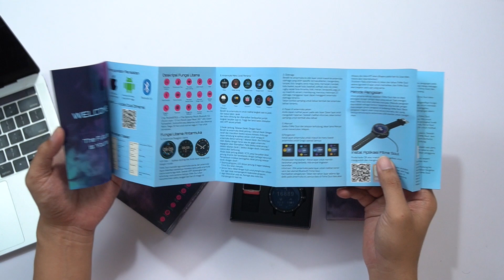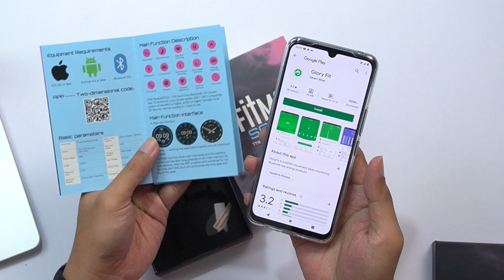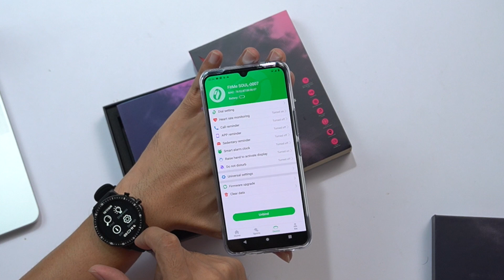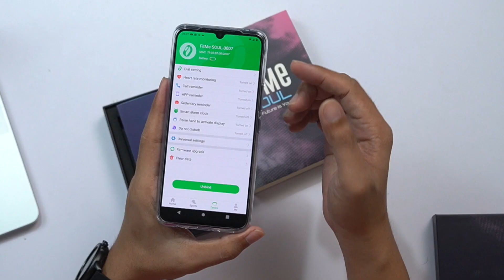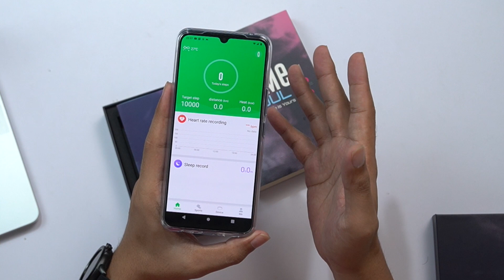SmartWatch terbaik di kelas 500 ribuan? VYATTA FitMe SOUL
cuma 500 ribuan tapi layarnya beneran bulet, bodinya juga metal, dan bisa baca whatsapp juga sob.. tonton video unboxing Vyatta FitMe Soul ini deh biar jelas gimana..

Mau beli smartphone atau elektronik branded bisa cek link berikut:
Samsung

vyatta fitme soul

Credit:
Song: Bjorn - Tides [Concordia Recordings]